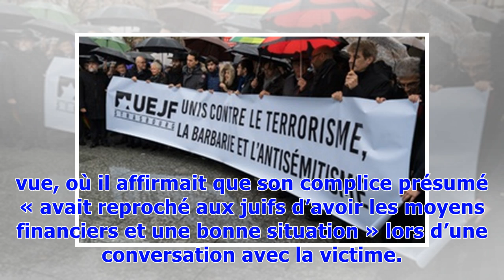Meurtre de Mireille Knoll: Le mobile antisémite à nouveau remis en question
L’antisémitisme a-t-il joué un rôle dans le meurtre de Mireille Knoll, qui a suscité l’indignation nationale ? Deux mois après ce crime au scénario confus, les nouvelles auditions des deux suspects laissent la question en suspens. Le 23 mars, le corps de cette femme juive de 85 ans, atteinte de Parkinson, avait été retrouvé lardé de onze coups de couteau et partiellement carbonisé, dans son appartement d’une HLM du XIe arrondissement de Paris. Les deux suspects s’accusent mutuellement du crime U...